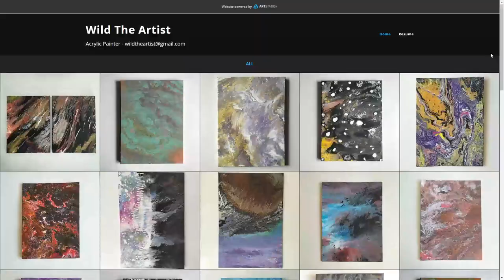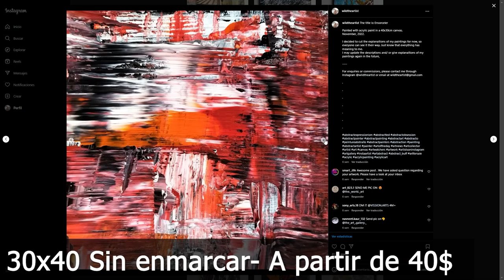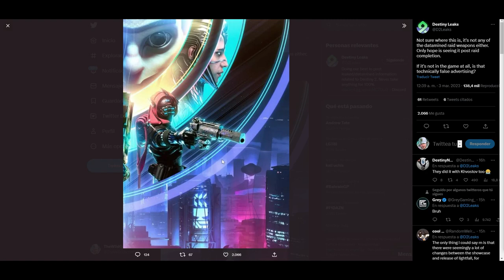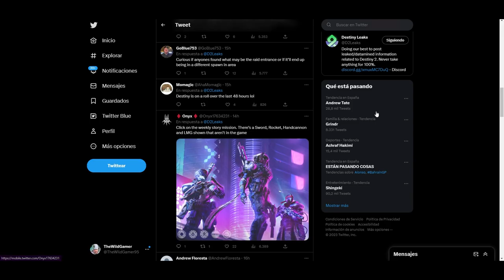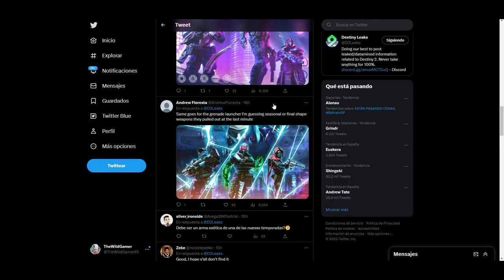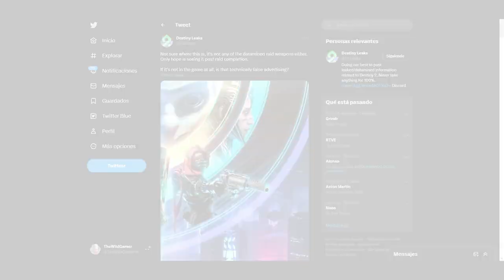ACUSAN A BUNGIE DE PUBLICIDAD ENGAÑOSA! | Destiny 2 Eclipse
ACUSAN A BUNGIE DE FALSA PUBLICIDAD! | Destiny 2 Eclipse

✨¡SÍGUEME!

⏰MARCAS DE TIEMPO:
0:00 Intro
1:27 ACUSAN A BUNGIE DE FALSA PUBLICIDAD
5:07 Outro

💠💻MI PC:
• CPU: AMD Ryzen 7 5800X 3.8 GHz 8-Core Processor
• GPU/ Gráfica: Gigabyte GeForce RTX 3060 12 GB
• PLACA BASE: Asus ROG STRIX B550-F GAMING (WI-FI) ATX AM4
• CPU Cooler: Corsair H100i RGB PLATINUM 75 CFM
• Memoria RAM: Corsair Vengeance RGB Pro 32 GB DDR4-3200 CL16
• ALMACENAMIENTO: Samsung 970 Evo Plus 1 TB M.2-2280 NVME
• TORRE: Corsair iCUE 465X RGB ATX
• FUENTE: Corsair 850 W
• Monitor: MSI Optix G241 23.8" 1920x1080 144 Hz